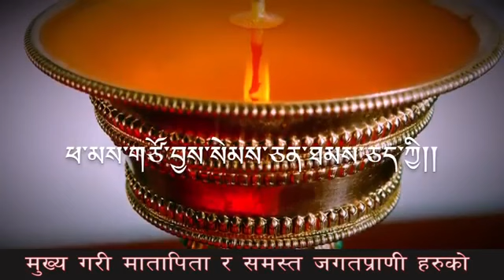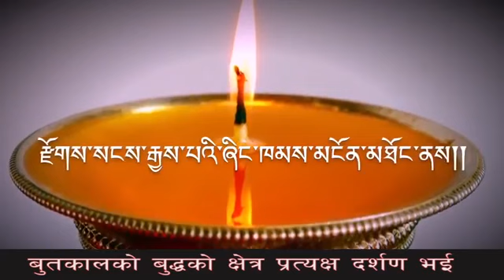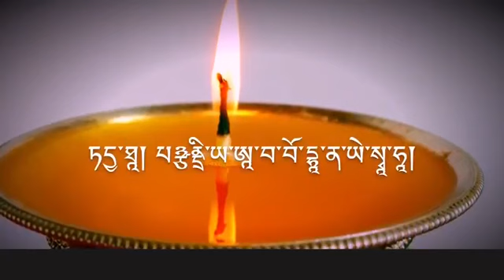Light offering prayer (Marme Monlam) in Nepali subtitle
Marme Monlam in Nepali subtitle

ཨེ་མ་ཧོ།། ངོ་མཚར་རྨད་བྱུང་སྣང་གསལ་སྒྲོན་མེ་འདི།།
एमाहो।। ङोछार मेज्युङ नाङसाल ड्रोन्मे दि।।
एमाहो।। स्पस्ट आभाष यो प्रदिप ।।

བསྐལ་བཟང་སངས་རྒྱས་སྟོང་རྩ་ལ་སོགས་པའི།།
काल्सा[जा]ङ साङ्ग्ये तोङ्चा लासोक् पे।।
भद्रकालका हजार बद्ध आदि हरु ।।

རབ་འབྱམས་ཕྱོགས་བཅུའི་ཞིང་ཁམས་མ་ལུས་པའི།།
रब्ज्याम् छ्योक्चु[ई] श्हीङ्खाम मालु पे।।
दश दिशाका बुद्ध क्षेत्र हरुको समस्त ।।

བླ་མ་ཡི་དམ་མཁའ་འགྲོ་ཆོས་སྐྱོང་དང་།།
लामा यिदाम खान्ड्रो छोक्योङ् दाङ।।
गुरु, इष्टदेव, डाकिनी, धर्मपाल र ।।

དཀྱིལ་འཁོར་ལྷ་ཚོགས་རྣམས་ལ་འབུལ་བར་བགྱི།།
क्यिल्खोर ल्हाछोक् नाम्ला वुल्वर ग्यी ।।
मण्डलको अनन्त देवगणहरुलाई अर्पण गर्दछु।।

ཕ་མས་གཙོ་བྱས་སེམས་ཅན་ཐམས་ཅད་ཀྱི།།
फामे चोज्ये सेम्चेन थाम्च्ये ग्यी ।।
मुख्यगरी माता पिता र समस्त जगत प्राणिहरुको ।।

ཚེ་རབས་འདི་དང་སྐྱེ་གནས་ཐམས་ཅད་དུ།།
छेराव दिदाङ क्येने थाम्चे दु ।।
यो जुनी र पछीका सबै जुनिह्हरुमा ।।

རྫོགས་སངས་རྒྱས་པའི་ཞིང་ཁམས་མངོན་མཐོང་ནས།།
जोग्साङ ग्येपे श्हीङखाम  ङोन्थोङ् ने ।।
भूतकालको बुद्धको क्षेत्र प्रत्यक्ष दर्शन भई ।।

འོད་དཔག་མེད་མགོན་ཉིད་དང་དབྱེར་མེད་ཤོག །།
ओपाक् मेगोन् ञीदाङ व्येर्मे सोग् ।।
बुद्ध अमिताभ नाथ संग अभेद होस् ।।

དཀོན་མཆོག་གསུམ་དང་རྩ་གསུམ་ལྷ་ཚོགས་ཀྱི།།
कोन्छोग् सुम्दाङ चासुम् ल्हाछो क्यी ।।
त्रिरत्न र तिन मुलका सर्ब देवगण हरुको ।।

བདེན་པའི་མཐ་ཡིས་སྨོན་ལམ་འདི་བཏབ་སྟེ།།
देन्पे थुयी मोन्लाम दिताव ते ।।
सत्य शक्तिको बलले मेरो यो प्राणि धान लाई ।।

མྱུར་དུ་འགྲུབ་པར་བྱིན་གྱིས་བརླབ་ཏུ་གསོལ།།
ञ्युर्दु ड्रुव्पर् ज्यिन्ग्यी लाव्तु सोल ।।
छिटै पूर्ण हुन अधिष्ठानगर्नु होस् ।।

ཏ་དྱཐཱ། པཉྩ་ནྡྲིཡ་ཨཱ་བ་བོ་དྷཱ་ན་ཡེ་སྭཱ་ཧཱ།།
तयाथा पञ्चेनड्रीए आवा वोद्ध नाए स्वाहा ।।